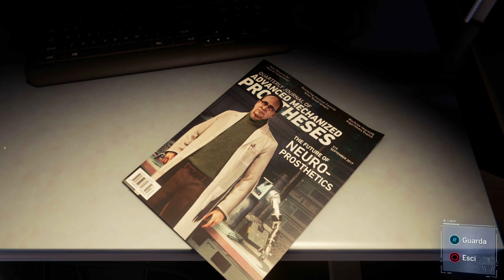Marvel's Spider-Man 🕷 Gameplay ITA । 4K । PS4 Pro 🕷 02 ►Le Torri Oscorp